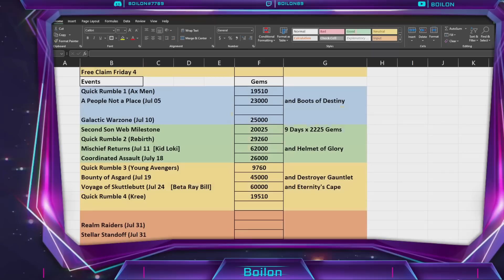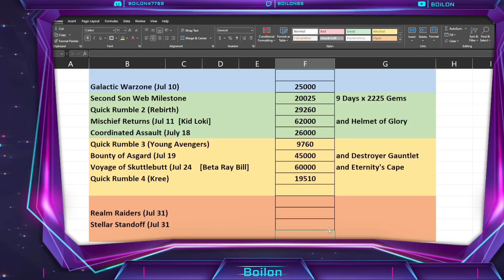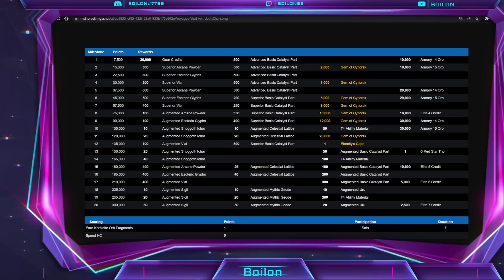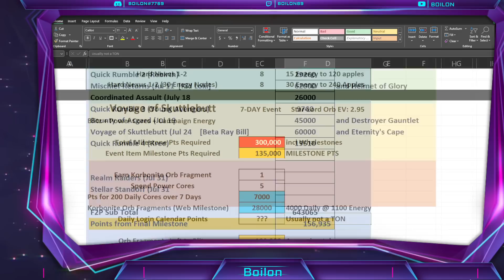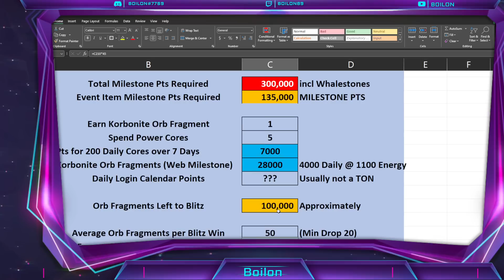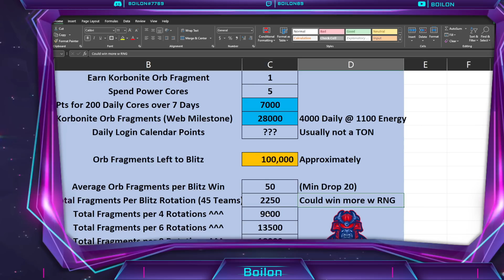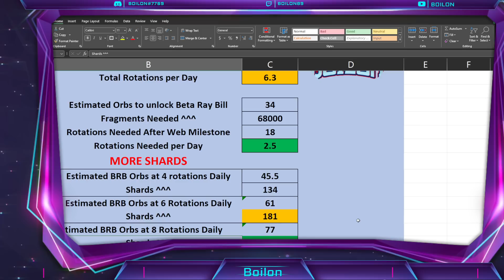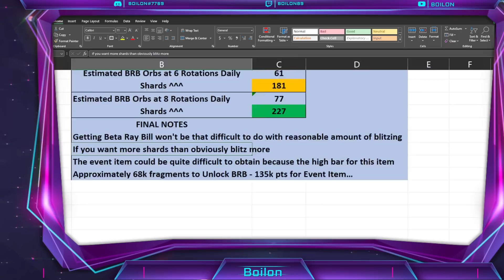Summer of BLITZ! BRB & Voyage of Skuttlebutt Event MATH! MARVEL Strike Force